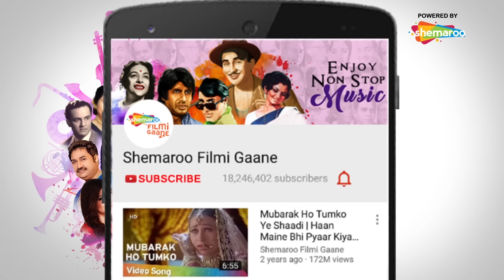Zindagi Mein Kam Se Kam (HD) | Teri Payal Mere Geet (1993) | Govinda | Popular Naushad Hits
Movie: Tere Payal Mere Geet (1993)
Song: Zindagi Mein Kam Se Kam
Starcast: Meenakshi Sheshadri, Govinda, Kader Khan
Singer: S.P.Balasubrahmanyam
Lyrics: Hasan Kamaal
Music Director: Naushad